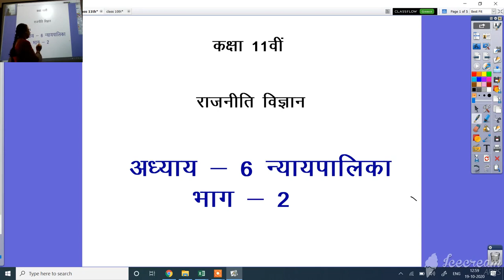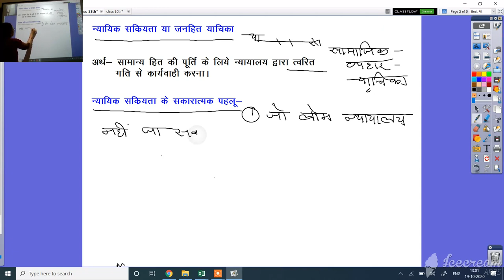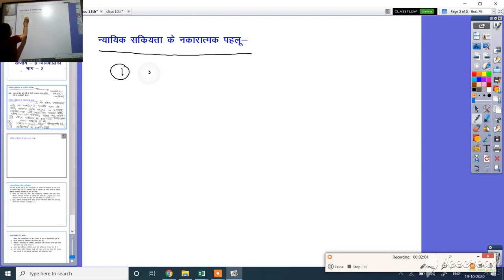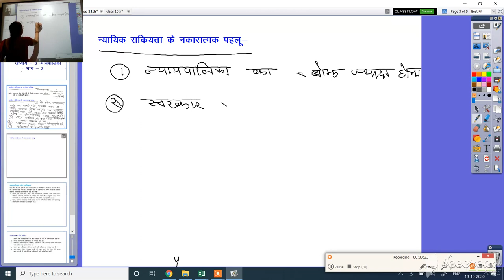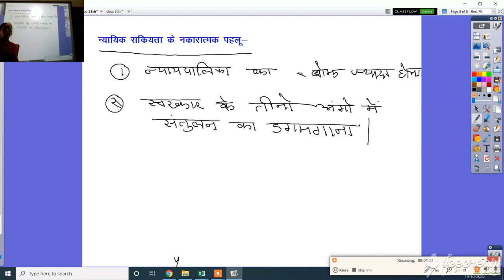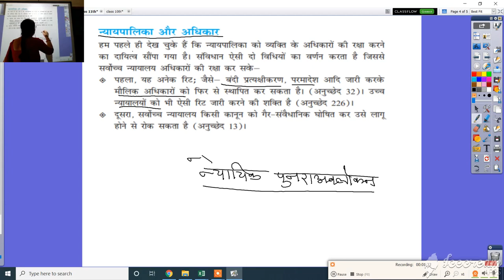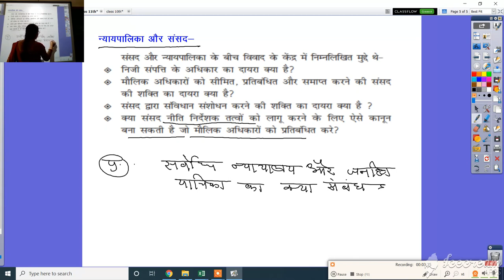कक्षा 11 राजनीति विज्ञान, अध्याय 6 न्यायपालिका-भाग 2